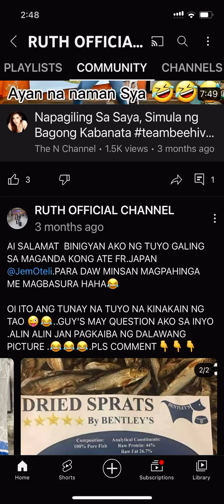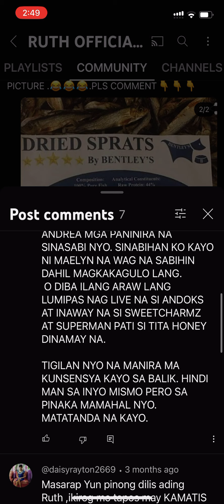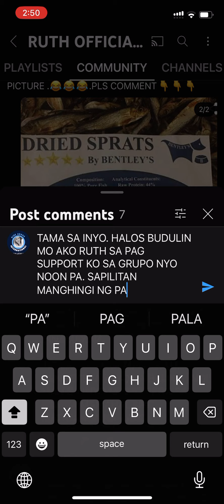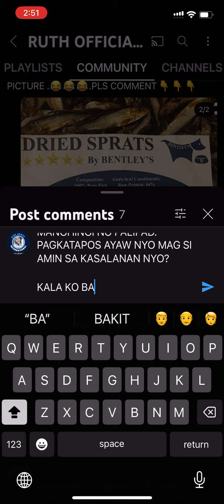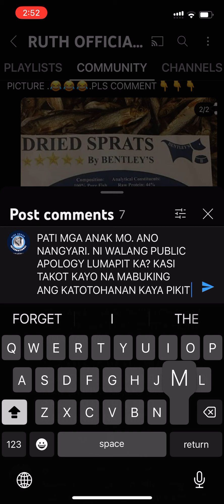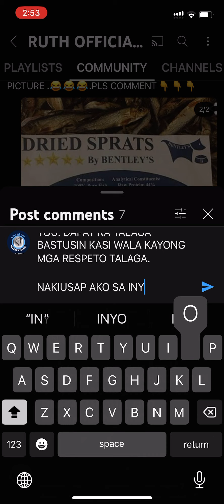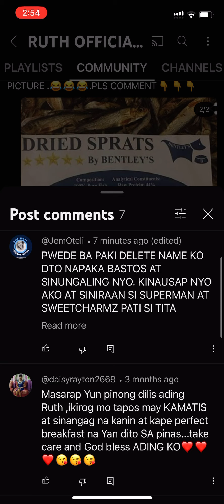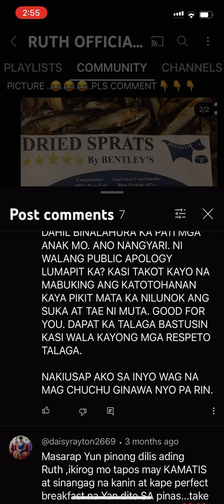KANINO GALING ANG PICTURE NG DOG FOOD AT SINO NAGLABAS. ITO ANG PROOF @ANDREA DEE CHANNEL